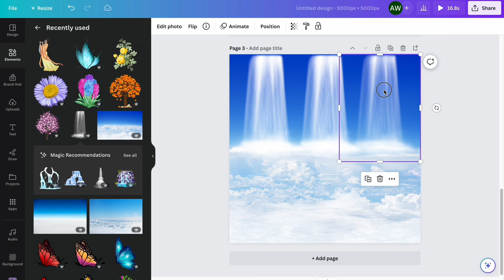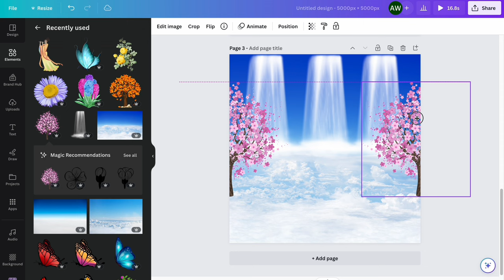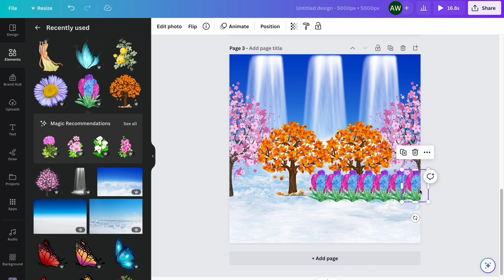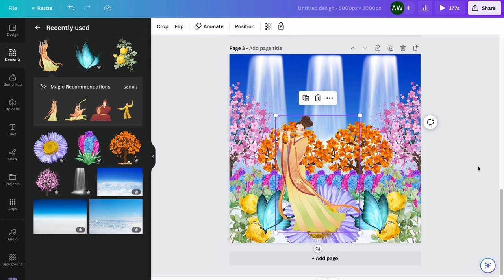A Garden in the Clouds | Satisfying Creative Video | Relaxing Creative Process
Hi! Would you like to come and join my world where I create all kinds of fantasy, magical, and creative designs? This is a place where I offer creative videos for anyone who is looking to relax, relieve stress, or cultivate their own creativity and imagination.

Sit back, relax and let yourself unwind  as you get lost in this creative process that will leave you feeling inspired.

For those who wish to create this design, I have listed the canvaelements.

*** CANVA ELEMENTS ***

Beautiful view of cloudy sky on sunny day
Waterfall streaming falling water realistic design
Flowering cherry tree illustration
Orange autumn tree
Beautiful flower watercolour illustration hyacinth
Yellow rose illustration
Butterfly
A big flower
Lady playing flute

Please, do let me know what you think of this design and video in the comment section. I'd love to hear your feedback and suggestions!"

*** MUSIC ***

Love...Laughter...Happiness...

anusha